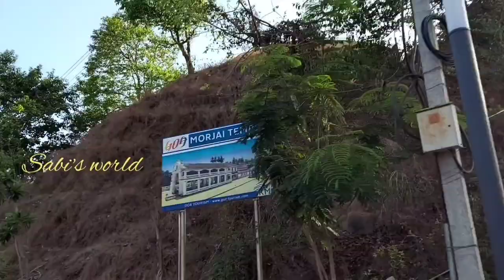Goa ashwem beach കാണാം... കടലിലൂടെ നടന്നു പോകാം...